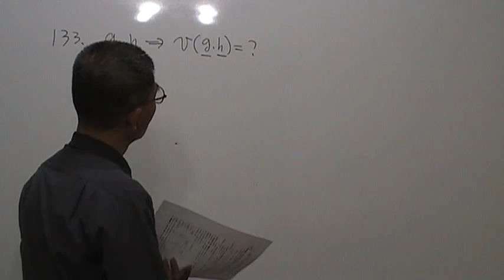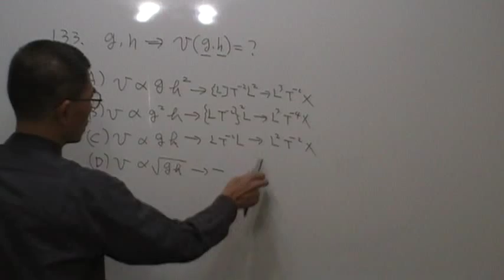高二物理第133題